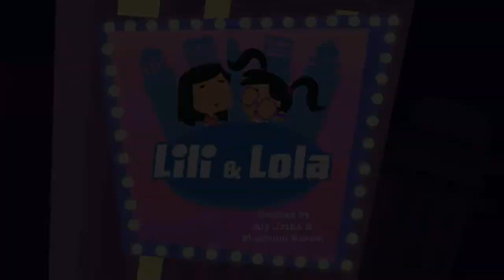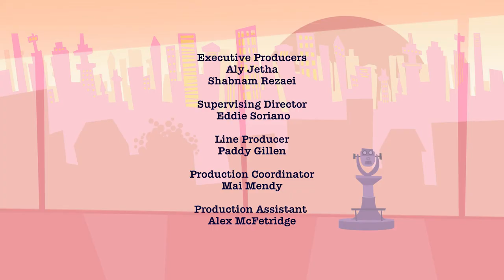Lili and Lola Episode 11 - Lola's Fancy Dress | FULL EPISODE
Lili and Lola’s family visit her aunt’s home for Norooz and are dressed to the nines for a family picture. Will Lola be able to resist the urge to play outside and keep her fancy dress clean?